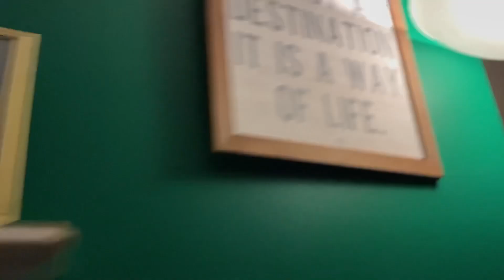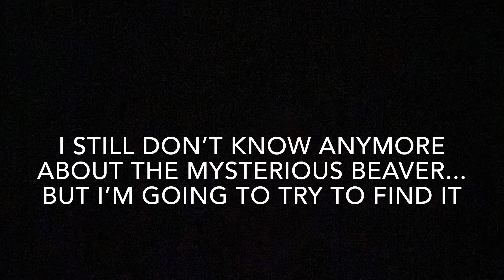Going Into the May Long Weekend - it will be different - and I’m still looking for the Beaver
Here we go into the May 24, Victoria Day, Long weekend... and I’m still talking about the mysterious Tsawwassen Beaver.

Special appearance by James, the Cat